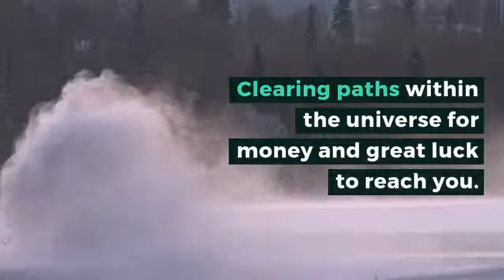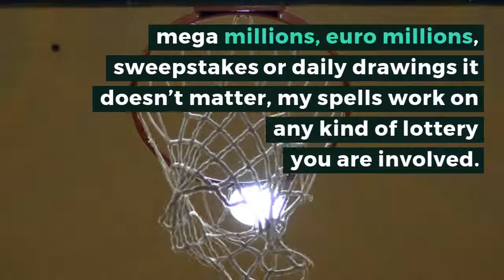Lottery Spells :: Win Lottery - Casting Lotto Spells: Win Big By Spell Caster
Lottery Spells :: Win Lottery - Casting Lotto Spells: Win Big By Spell Caster - Powerful lottery spells will bring you huge wins and jackpots that you desire and need. I work my lottery spells to bring you great luck.

You will just play the lottery of your choice and my powerful lottery spells will handle the rest whether you play power ball, mega millions, euro millions, sweepstakes or daily drawings it doesn’t matter, my spells work on any kind of lottery you are involved.

The reason why most people never win for their entire life is because of bad luck, but if you use my powerful lottery spells, they will clear that bad luck from you.

Well working with my spirits for these kinds of spells clears bad luck from you and infuses you with good luck and positive energy.

The power of my lottery spells brings luck and wins during your lottery games. Clearing paths within the universe for money and great luck to reach you. These powerful lottery spell castings will bring wins in your life and change your life.